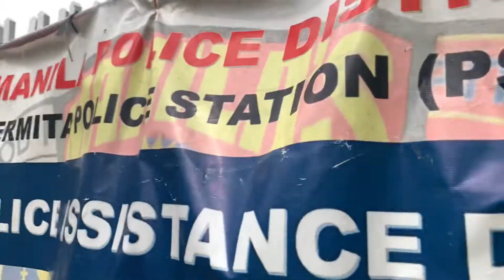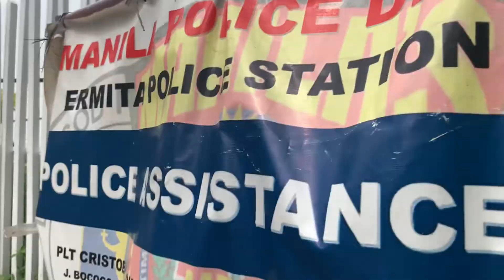Manila bay walk dolomite beach update today july 17,2022 @Marcelo butac vlog